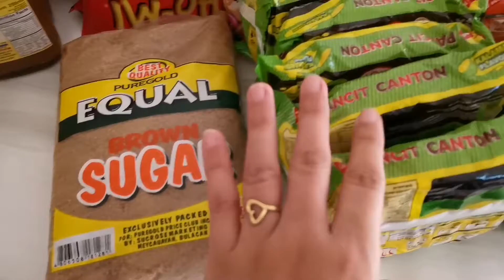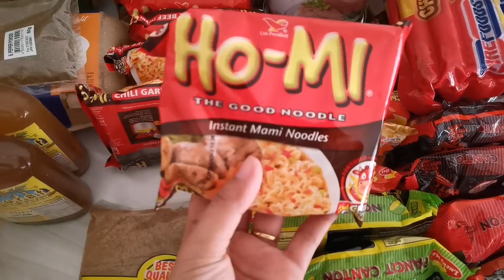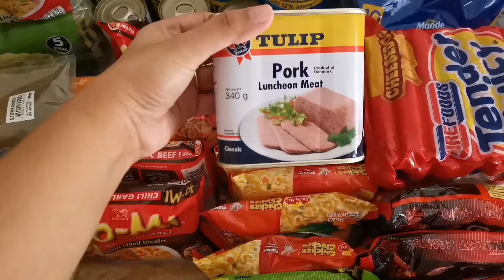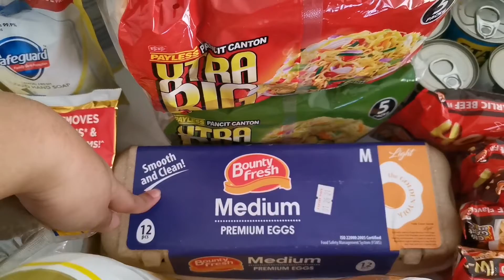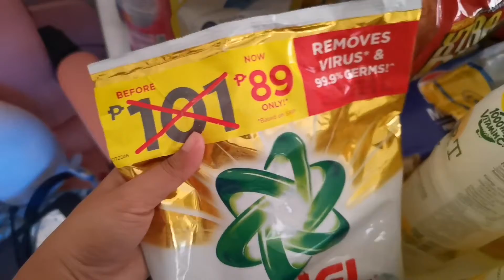MURANG GROCERY HAUL!!!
Hello Fam!

Happy New Year!! Here's our GroceryHaul for the year! This is the first time in a long time na nakapaggrocery ako sa puregold Super mura nga! I decided to cut down on my grocery budget and focus more on saving this year since nakapgbuild na ako ng stockpile last year i am good to go. I hope you enjoyed this video. New video about budgeting and financial goals coming up!

♥♥♥FOLLOW ME♥ ♥ ♥